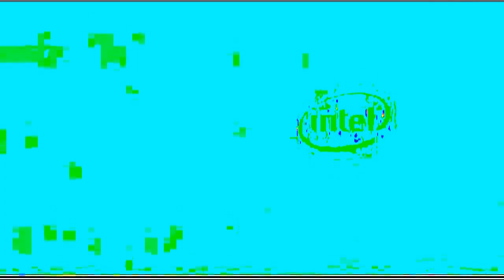Intel Atom® Inside 2013 Logo Animation in 91-DXI powers